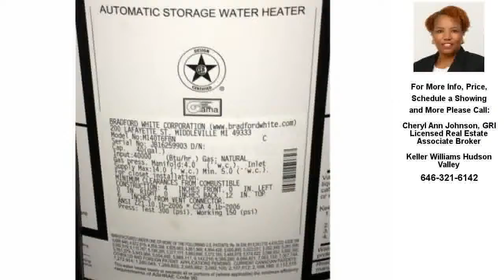6 Parry Avenue, Highland Falls, NY Presented by Cheryl Ann Johnson, GRI Licensed Real Estate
Contact Cheryl Ann Johnson, GRI Licensed Real Estate Associate Broker for more information.

Looking for a TURN KEY INVESTMENT PROPERTY with positive cash flow? ***THIS IS IT!*** Features 4 bedroom DUPLEX apartment and one 3 bedroom apartment. Conveniently located 1 block from WEST POINT'S front gate. Features updated bathroom and kitchen. Units have separate meters. New furnace and hot water heater. Short walk to village shops, restaurants and to the West Point Museum and Visitor Center. Close to lakes, rivers, hiking trails and state parks. Easy access to highways and public transportation makes it an ideal solution for NYC commuters. 45 minute drive to GWB and 15 minutes to ...

Licensed In: New York

Keller Williams Hudson Valley Realty works with sellers, buyers, developers and investors throughout the Hudson Valley. Each Office is Independently Owned and Operated. Keller Williams Hudson Valley Realty. Equal Housing Opportunity.